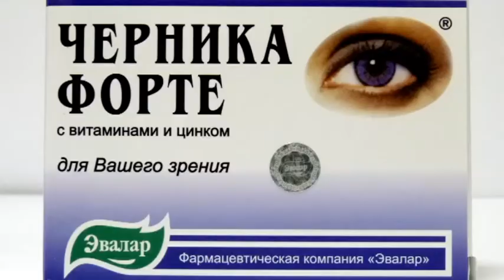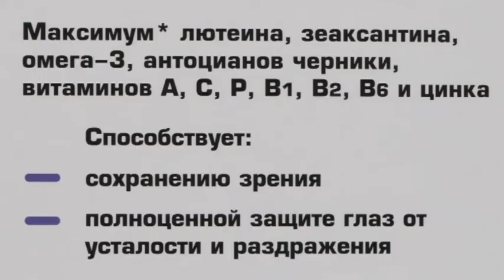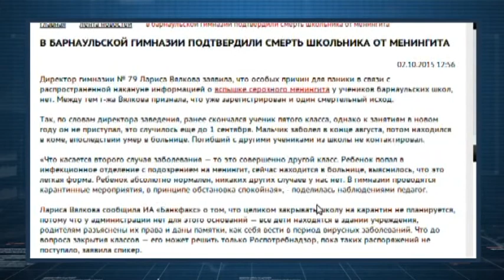Семейный доктор 07.10.15 (16+)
Выпуск о том, какие на сегодняшний день существуют технологии сохранения зрения, и как человек сам может позаботиться о своих глазах.